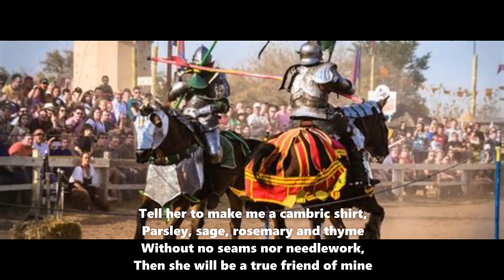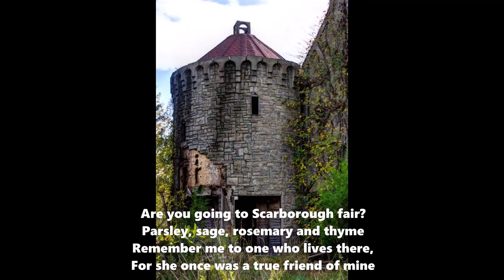Scarborough Fair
For she once was a true friend of mine

Then she will be a true friend of mine